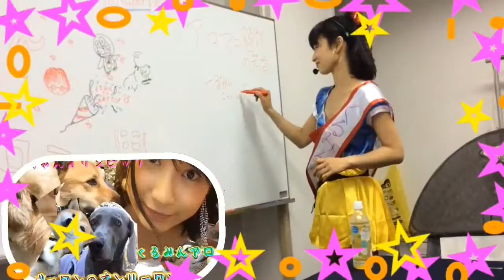仲良しAAA風の美男美女たちインタビュー☆上野恩賜公園誕生日前日24歳最後のどっち派？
なんやー青春時代の雰囲気やな……